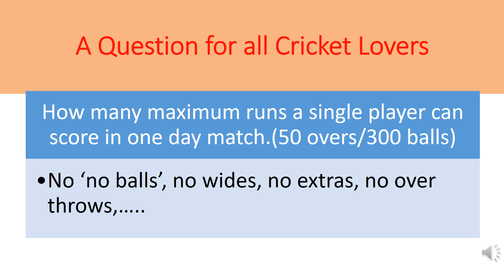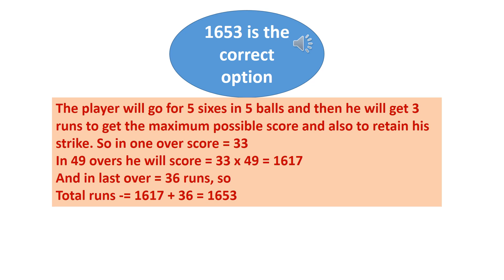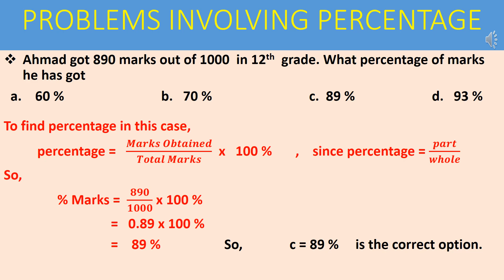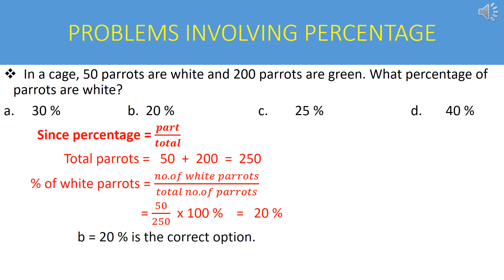PERCENTAGES | PROBLEMS INVOLVING PERCENTAGE tips and tricks | BASIC MATH | online math with asad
PERCENTAGES | PROBLEMS INVOLVING PERCENTAGES | FPSC, PPSC BASIC MATH
In this video you will learn how to solve problems involving  percentages.
   here is the link for the previous video